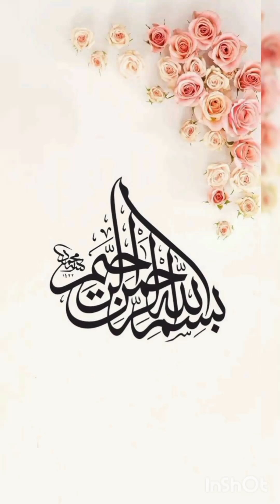Neck design with lace cutting and stitching | kurti neck design | latest neck design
Base fabric pe marked neckline ke upar lace ko place karein aur pin karein.
Sewing machine ya needle ke madad se lace ko fabric ke upar stitch karein. Clean stitching lines banani zaroori hai.
Agar overlapping ka effect chahiye, toh lace ke layers ko overlap karte hue stitch karein.
Designer lace necklines
Bridal lace neck design ideas
Lace border neck cutting tutorial
Latest lace neck designs 2024
Beautiful neck designs with lace detailing
Step-by-step lace neck cutting and stitching guide
Simple lace neck design for kurtis
How to sew lace on necklines professionally
Lace neck design for party wear dresses
Unique lace neck patterns for women
Lace neck design
Neckline cutting and stitching
Lace work designs
Neck design for ladies suit
Elegant lace neck design
Stylish neck patterns
How to stitch lace neckline
Neck design ideas with lace
DIY lace neck designs
Modern lace stitching designs